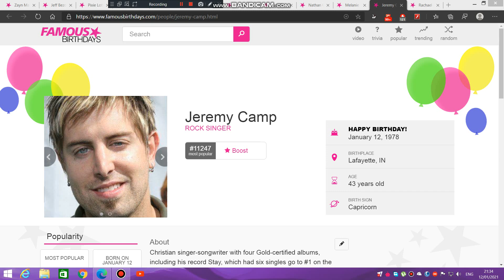Today is Jeremy Camp's 43rd birthday. We wish him a pleasant birthday journey.